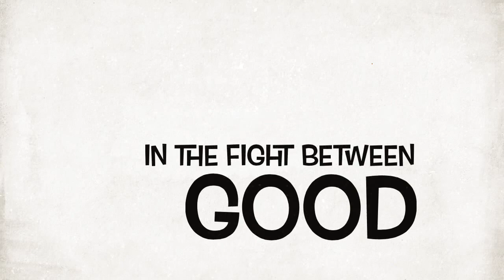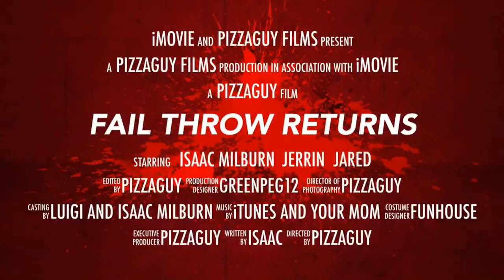A Double Feature Trailer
Dedicated to Jerrin and Isaac. Like & Sub!